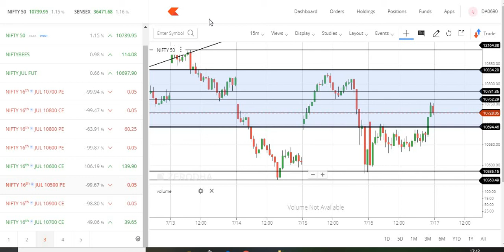Discussion Forum 2: What is your expectation from stock market?. |Tamil share market |Tamil traders